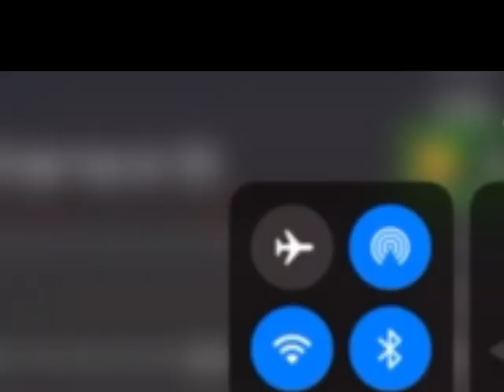Proof of a Pixel Strike 3D hacker (Part 3)